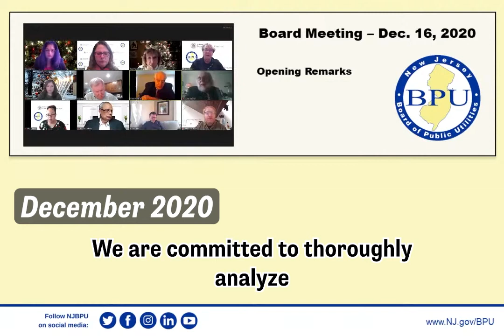Joe Fiordoliso Compilation on Energy Costs